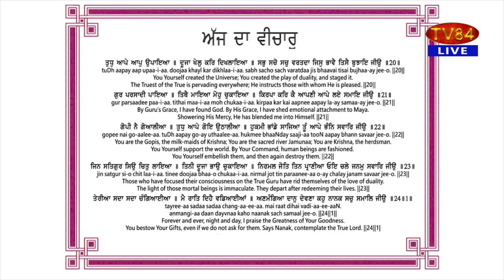SOS 11/17/22 P.5 Dr. A Singh : RSS/BJP Should Stop Interfering in Sikh Affairs - SGPC to RSS Chief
SOS 11/17/22 P.5 Dr. Amarjit Singh : RSS/BJP Should Stop Interfering in Sikh Affairs - SGPC to RSS Chief
ਆਰ.ਐਸ.ਐਸ ਅਤੇ ਭਾਜਪਾ ਸਿੱਖ ਮਸਲਿਆਂ ਵਿੱਚ ਦਖਲ ਨਾ ਦੇਵੇ - ਸ਼੍ਰੋਮਣੀ ਕਮੇਟੀ ਨੇ ਆਰ.ਐਸ.ਐਸ ਮੁਖੀ ਨੂੰ ਦਿੱਤੀ ਚੇਤਾਵਨੀ - ਡਾ.ਅਮਰਜੀਤ ਸਿੰਘ

TV84
36-01 37TH AVENUE